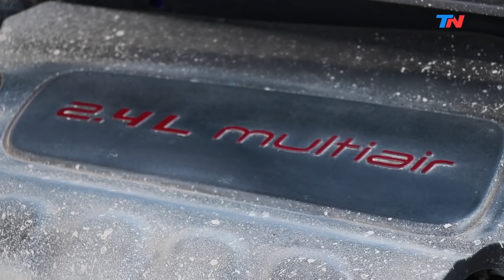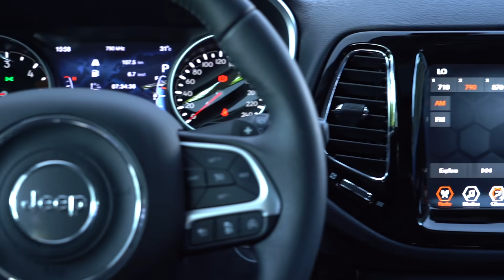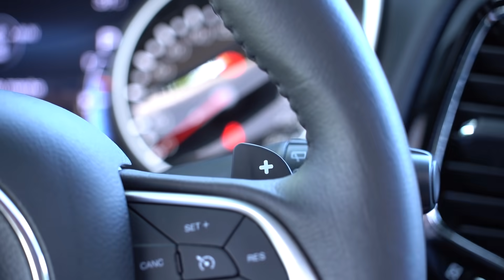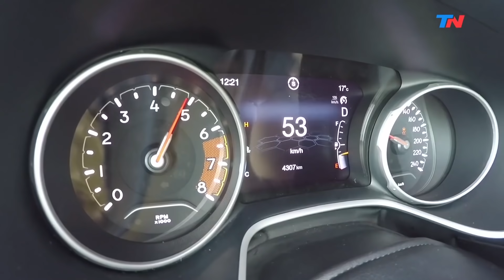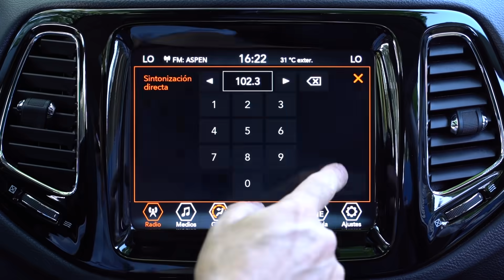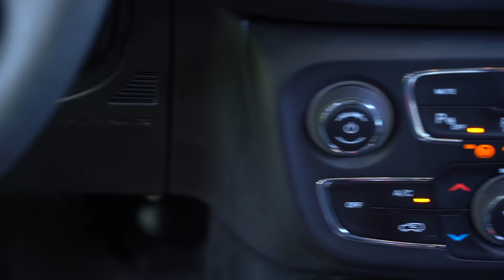Jeep Compass 2.0 Turbodiésel 4x4 - Minitest - Matías Antico - TN Autos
Probamos la nueva versión del SUV brasilero con motor TD de 170 caballos y caja automática de nueve marchas. Buenas prestaciones y consumos.
(Emitido en TN Autos 326, 20 de diciembre de 2020)